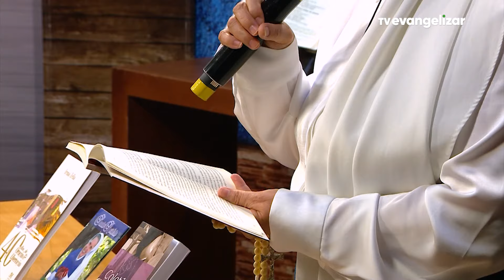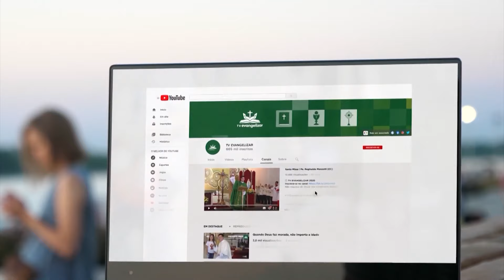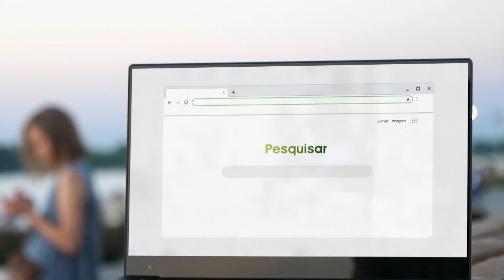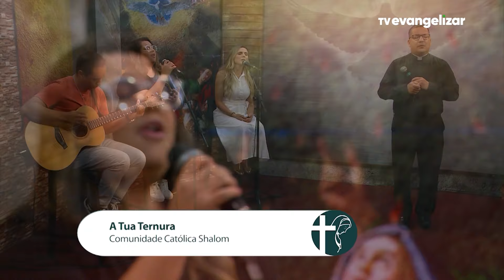Padre Julinho | Caminhando com Jesus nos Passos da Virgem Maria | 08/05/24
CJP24PG013I